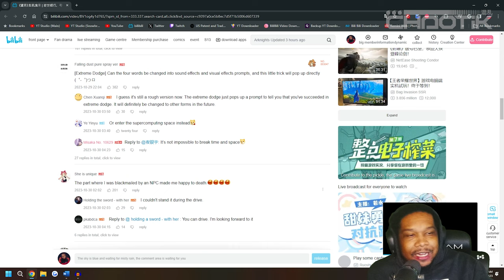20 Minutes of Grand Theft Auto x Genshin Impact?! | Wang Yue (望月/Full Moon)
"Qingwu, the world will change after the sun rises." The energy shapes the world, but the sun distorts the rules. Betrayed by your companions and plunged into darkness, you wake up in this world, only to find the 'sun' hanging high in the sky. And above that is a modern city that cannot be ignored, inverted and suspended in the sky - Tianyue City. Everything is so strange. Why did the city turn upside down in the sky? How long had I been sleeping? Why does the sun, which is called a disaster in memory, become the object of human worship? Why do the successors of your companions regard you as a scourge and want to kill you. Why would I wake up in this era where heroes are no longer needed? In order to see the truth clearly, to recognize yourself clearly, and to gain meaning, you, Qingwu, decided to join this journey of becoming the enemy of the world. "Even so... Yue will not come back."